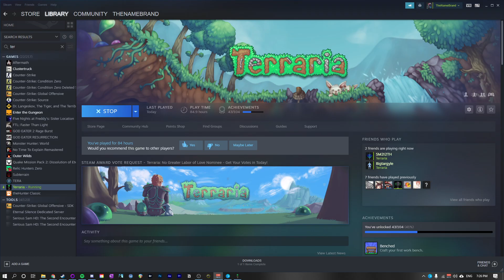Killing skeletron, wall of flesh, and perishing in the dungeon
In this episode of playing terraria, we kill skeletron and the wall of flesh, and accidentally make things more difficult for ourselves. Really need some better armor I tell you whhat -- Watch live